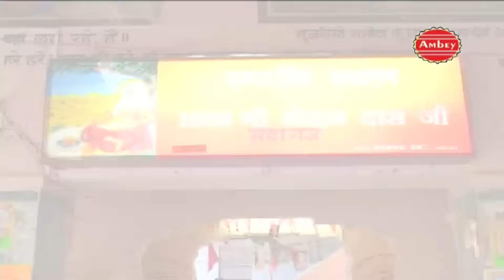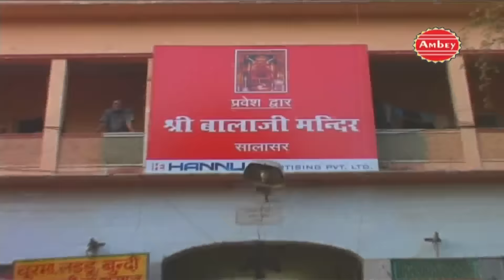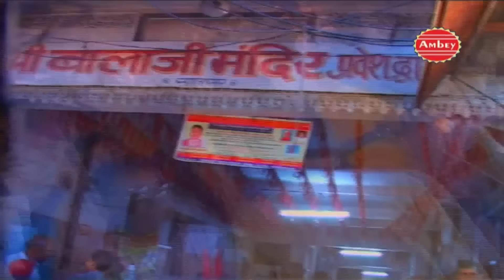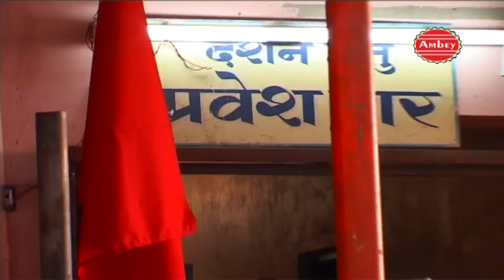Latest Salasar Balaji Bhajan || Bala Ke Darbar Bhakton Ka Ambar || Tanushree # Ambey Bhaklti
Song -Bala Ke Darbar Bhakton Ka Ambar
Album - Salasar Ka Mandir
Singer - Neelima Nilay , Simrat
Lyrics - SUBHASH CHANDRA BOSE
Vendor - A2Z

Watch " Bala Ke Darbar Bhakton Ka Ambar" From Ambey Bhakti